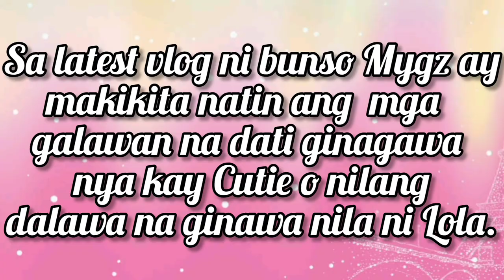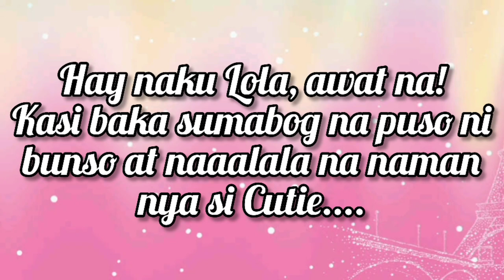Bunso Mygz tila di makatakas sa alaala ni Cutie